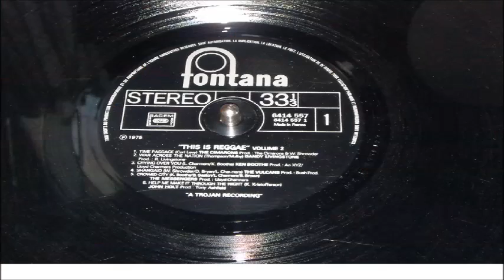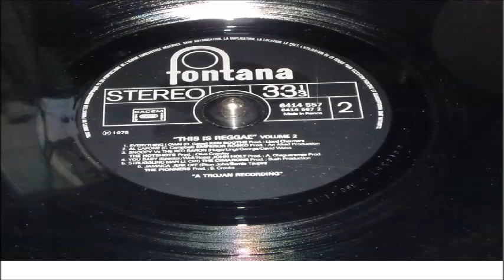THE MESSENGERS CROWED CITY LP FONTANA